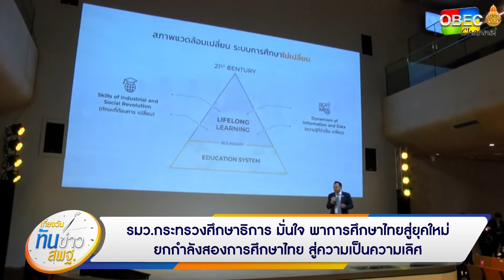เที่ยงวันทันข่าว สพฐ. (ประจำวันที่ 18 สิงหาคม 2563)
- รมว.กระทรวงศึกษาธิการ มั่นใจ พาการศึกษาไทยสู่ยุคใหม่
ยกกำลังสองการศึกษาไทย สู่ความเป็นความเลิศ